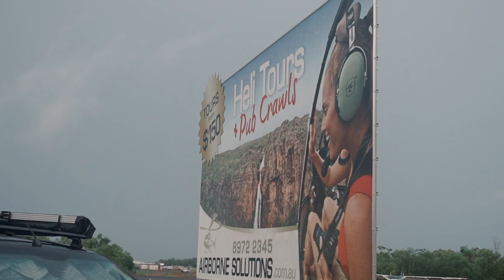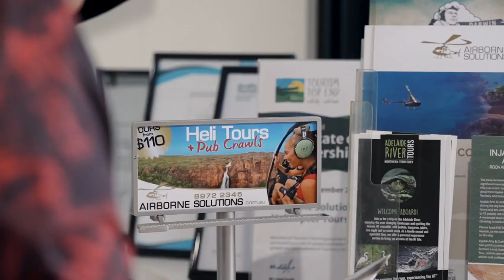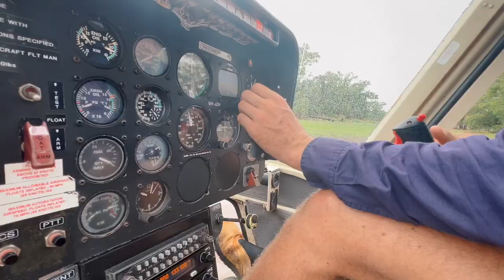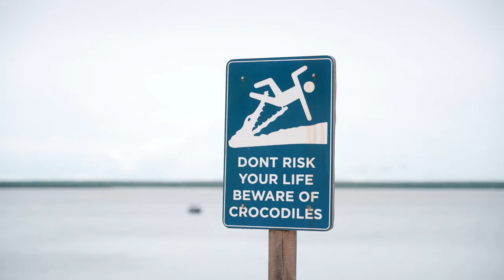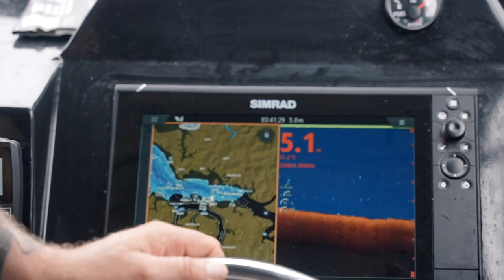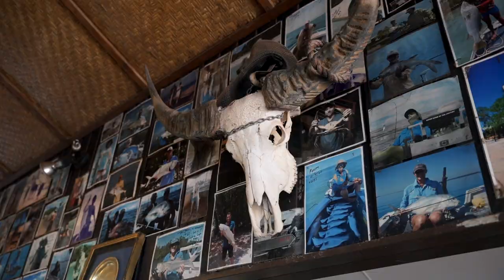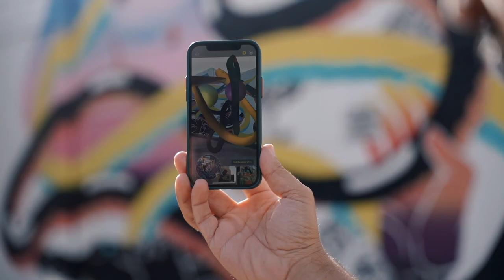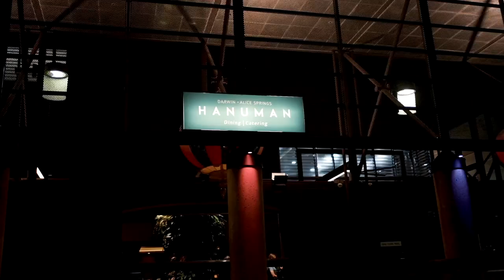MILLION DOLLAR FISH?! | ShersonTravels To Darwin, Australia [EP 2]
It's Day - 2 and we're taking a detour to explore Darwin like never before.
As you guys know, we've been invited to Darwin, Australia to be one of the judges of the DarwinInternationalLaksaFestival. But before the festival, I'm on a mission to uncover some of the secrets behind Darwin, the scrumptious food, and the people behind it. You'll find me on the land, up in the air, and also in the middle of the ocean catching some million-dollar fish 😲.

[SHERSON LIAN - TV Host, Chef & Entrepreneur]
Sherson Lian kicked off his TV career with (and still is!) hosting ‘5 Rencah 5 Rasa’ on TV3 Malaysia, a cooking show that has been on the air the past 10 years, with 24 seasons and 1500+ recipes and counting! He has also hosted multiple TV shows on the Asian Food Network (previously AFC), including "Amazing Food Challenge; Fun in the Philippines', ‘Great Dinners of The World’, 'Reality Bites' and 4 seasons of ‘Family Kitchen with Sherson’ together with his mum.

Sherson Lian is the co-founder of Makhan by Kitchen Mafia, a restaurant in Petaling Jaya, Malaysia and Kitchen Mafia, an F&B solutions company that offers catering, private dining/chef's table sessions, and restaurant/menu consultancy among other services.